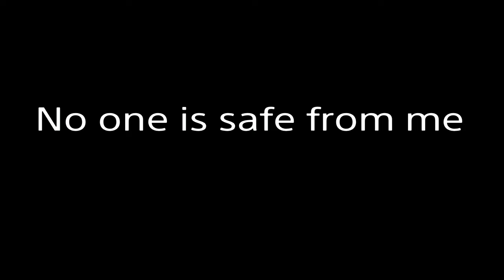Rerens Rage.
(None of these clips or songs are mine! i just made this as a joke for my friends)

Clips - Dawn Of The Planet Of The Apes

Smithsonian Channel - A Young orangutan turns to Coconut theft.

Songs: Scary Dark And Evil Piano And Violin Music - Lucifers Waltz